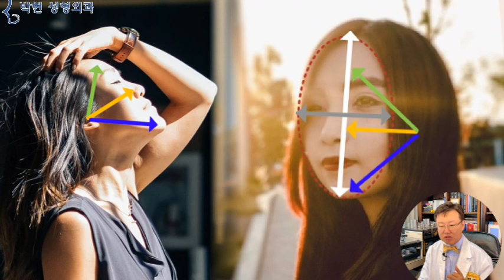긴턱으로 인한 주걱턱 vs 짧은턱으로 인한 돌출입 - 얼굴 깊이 분석법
성형으로 눈을 키우고 코를 높게 하고 사각턱 광대뼈를 깍는다고 하더라도 예쁜 연예인 얼굴이 나오지 않는 가장 큰 이유가
특급 연예인의 경우는 얼굴이 입체적인 장두형 얼굴이고
일반인의 경우는 대부분 밋밋한 단두형 얼굴이기 때문에 옆모습이 못생겼다고 느끼게도 되는데요
이를 구분하고 분석하는 방법이 바로 귓구멍에서부터 얼굴 윤곽까지의 거리인 얼굴깊이 분석법입니다. 이를 예를 들어 설명드리면
왼쪽은 단두형의 편편한 얼굴 이라고 한다면 오른쪽은 입체적인 장두형 얼굴형인데 이를 상안면부 이마쪽 얼굴 깊이로 분석하여 보면
귓구멍에서부터 아랫이마 눈썹뼈 까지의 녹색 화살표 길이는 비슷한 길이라고 할지라도
귓구멍에서부터 윗이마까지의 자주색 화살표 길이가 왼쪽얼굴에서는 짧고 오른쪽은 긴 것을 볼 수 있습니다.
이는 이마가 납작하여 옆모습이 못생겨 보인다고 할 때, 이 자주색 화살표 방향의 위쪽 이마가 융기 되어야 예쁘다는 분석이고요 따라서 이마 지방이식을 한다고 하더라도 아랫이마보다는 윗이마를 볼록하게 하여야 한다는것입니다.
또 이 얼굴을 분석해 보면 한눈에 보기에도 얼굴이 평평해 보이는데
귓구멍에서부터 이마까지의 녹색 화살표 길이
귓구멍에서 귀족 혹은 코까지의 노란 화살표 길이
그리고 하안면부의 입체감인 귓구멍에서부터 턱끝까지의 파란 화살표 길이중에서 특히 노란 화살표길이와 녹색 화살표 길이가 짧은 비율입니다.
이러한 얼굴을 측정하는 파라메터가
얼굴 가로길이, 얼굴 세로길이가 면적을 나타 낸다고 한다면
귓구멍에서부터 얼굴 전면 까지의 길이는 ‘얼굴깊이’로써 입체감을 나타내는 척도 라고 보시면 되겠습니다. 이러한 분석을 이용하여
이 남녀의 입돌출을 분석하여 보게 되면
노란 화살표의 팔자주름까지의 거리는 비슷한 반면에
파란 화살표의 아래턱 길이는 여성분이 좀 짧은 듯 하여
두 사람을 비교해 보았을때에는 왼쪽 남성분의 경우 빨간 화살표가 긴 돌출입이고, 오른쪽의 여성분은 파란 화살표가 짧아서 상대적으로 입이 나와 보이는 골격비율이므로
남성분은 ASO 수술이 적당하여 여성분은 앞턱을 전방으로 빼는 하관 받침 턱끝 지방이식수술이 적당하겠습니다.
또 다른 케이스를 분석해 드리자면 이 여성분의 얼굴형은 오늘 저희 병원에서 패키지 성형술을 받으신 분과 비슷한 얼굴 비율인데요
굉장히 예쁜 얼굴입니다만 왠지 나이들어 보이고 합죽하게 보이는 원인을 분석해 보면
양쪽 관골이 잘 발달이 되어 있고
사각턱 라인도 잘 받춰 줌으로써 음양의 조화를 이루며
또한 연예인 앞면 얼굴에서 중요한 앞턱도 잘 융기 되어 있는데
오른쪽과 같이 연예인 필이 나지 못했던 이유가 바로,
광대뼈 사각턱 앞턱의 산봉우리에 비하여, 녹색 원 부분의 계곡이 너무 꺼져 있기 때문입니다.
까만 화살표의 삼지창과 같이 솟아 있는 골격은 얼굴 깊이가 입체적일수 있도록 하는 중요한 구조물이므로 이 여성분에게서는 광대뼈를 깍거나 턱을 치게 되면 도리어 밋밋한 얼굴이 되어 현재 얼굴보다 더 못생겨 지므로 그러한 성형수술은 본인에게 손해보는 수술이 되겠습니다.
다만 그 사이에 있는 녹색 원의 계곡만 채우게 되면 주걱턱과 같이 돌출된 턱이 예쁜턱으로 변모하게 되는데 특급 연예인중에 이영애씨가 바로 이렇게 아래턱 길이가 긴 비율인것입니다.

오늘은 다양한 원인에서의 옆얼굴 못생겨 보임에 대한 얼굴들을 분석하여 보았는데요,,
얼굴 예쁨을 결정하는 요소중에서는 얼굴 정면에서의 눈의 크기 얼굴 브이라인등도 있긴 하겠습니다만 이는 강남의 성형기술이 넘사벽으로 발전하여 연예인들보다 눈 큰 일반인, 더 갸름한 일반인들이 강남역에 넘쳐 납니다만
정말로 연예인 필이 나는 얼굴들은 찾기 어려운 것이 바로 본인 얼굴을 2차원적으로 밖에 보지 못하기 때문입니다.

오늘 말씀드린 얼굴깊이 분석법을 이용하게 되면
옆얼굴 못생김의 가장 흔한 타입인 돌출입을 간단하게 교정 할수 있는 방법,
그리고 이영애씨와 같은 엣지 있는 턱 라인을 잘 살려서 입체적인 장두형 얼굴을 만들수가 있겠고요
이는 장두형으로 입체적인 서양인과는 다르게 납작하고 밋밋한 단두형 얼굴이 많은 한국인에게서 특히 유용한 방법이라고 할수 있겠습니다.

박현 성형외과 네이버 블로그